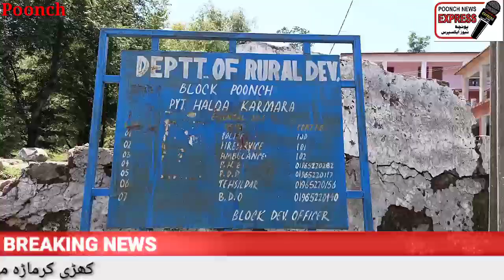کھڑی کرماڑہ میں گزشتہ رات پاکستان کی جانب سے شدید گولہ باری کے نتیجہ میں ایک طرف جہاں رہائشی مکانوں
کھڑی کرماڑہ میں گزشتہ رات پاکستان کی جانب سے شدید گولہ باری کے نتیجہ میں ایک طرف جہاں رہائشی مکانوں کو نشانہ بنایا گیا ساتھ ہی وہاں پر موجود قبرستان کو بھی شدید نقصان پہونچا ہے۔